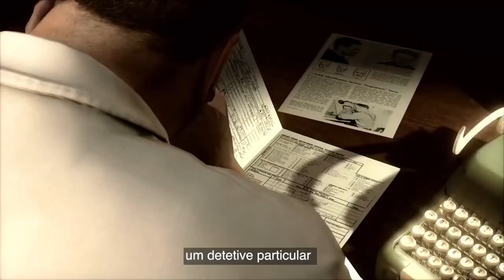[PT] Heavy Rain: Ten Years Later - Episode 1: A drop of Water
10 years after the release of Heavy Rain, discover the creation of one of Quantic Dream's most iconic game, through an exclusive video series.

In this first episode, we dive deep into what made HR such a groundbreaking game. From its concept to its release, let’s have a look back on how Quantic Dream succeeded to create such a unique experience, that lent a compeling mark on the history of video games.